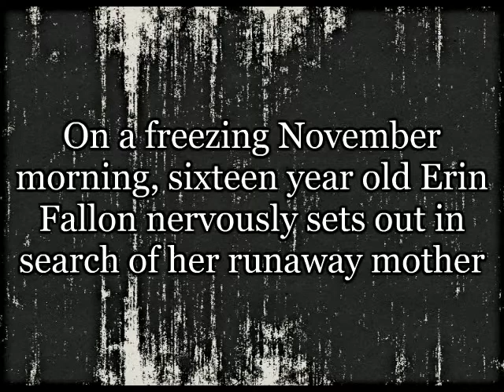Rings of Smoke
The debut novel by Diane O'Toole